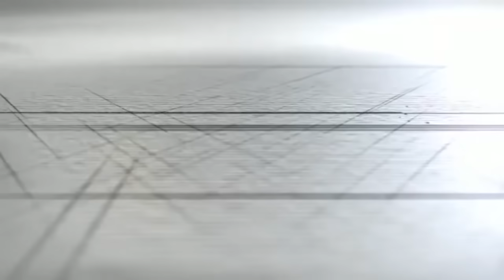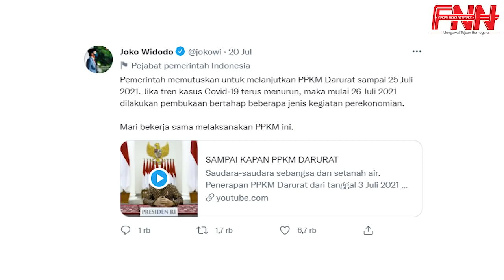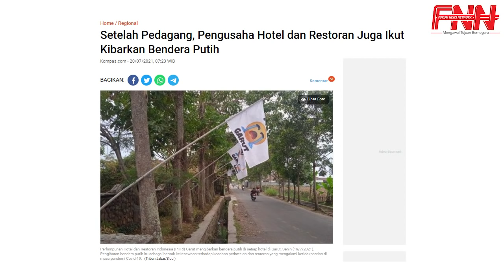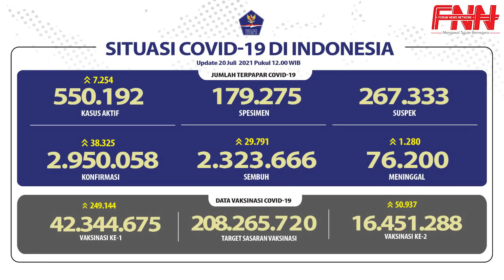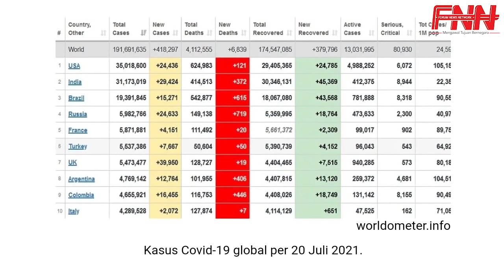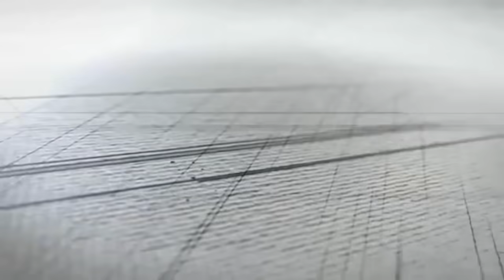BANDUNG BERGEJOLAK | JANGAN TUNGGU 2024!